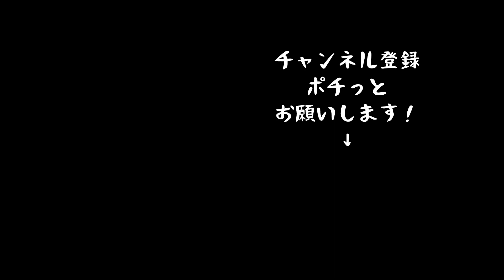ただいま、おかえり/羽田りさ/cover byこうすけと母ちゃん